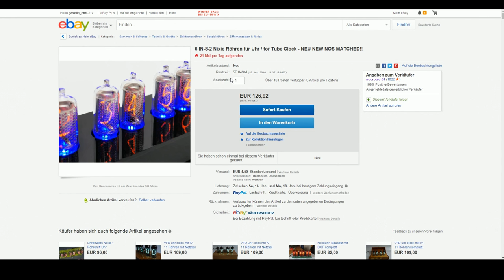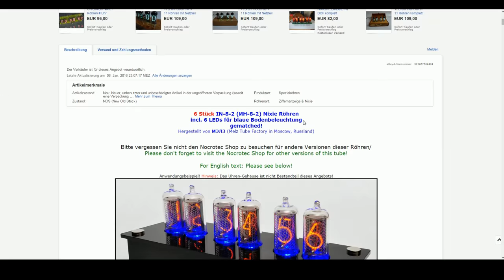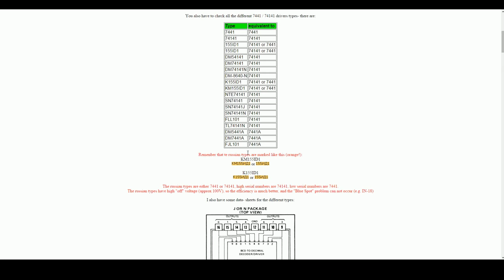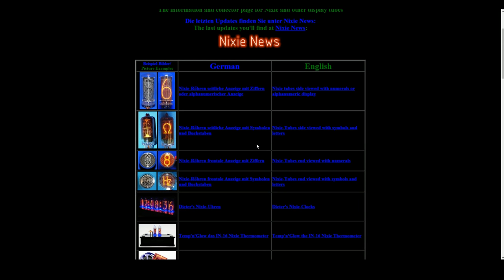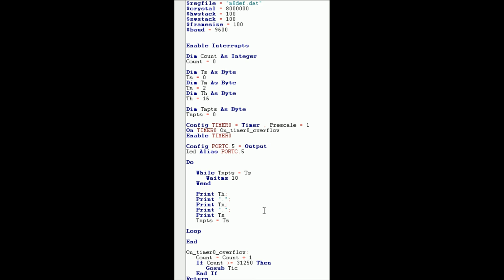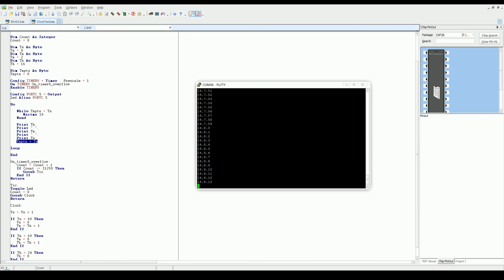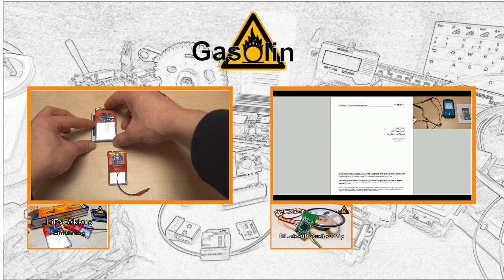#01 Nixie-Uhr - Der Anfang eines Neuen Projekts [German/Deutsch]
Dies ist das erste Video eines Bautagebuchs, das ich über den Bau dieser Uhr aus alten Nixie-Röhren mache.
Diese Videoserie soll alles dokumentieren, das ich während des Aufbauens mache.
Und in diesem Video beginne ich den Anfang und erzähle ein wenig, wie ich dabei vorgehen möchte.